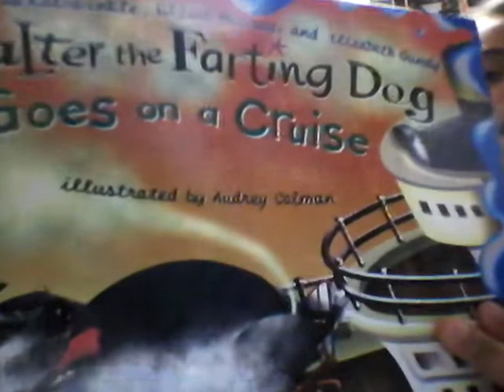Documentary at paralowie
This is a documentary at paralowie.